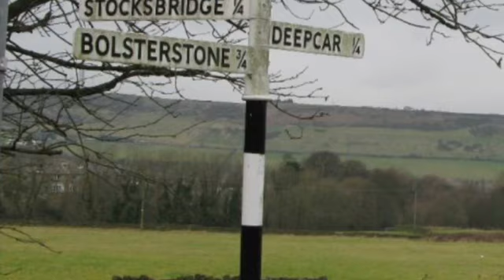STOCKSBRIDGE, DEEPCAR, BOLSTERSTONE THROUGH THE YEARS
Images of Stocksbridge, Deepcar and BOLSTERSTONE through the years. Old and New